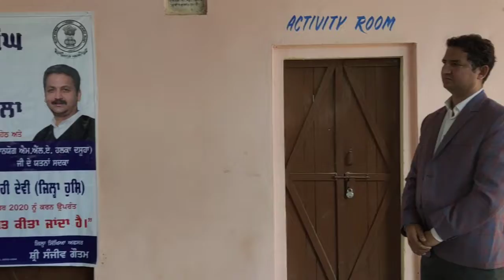November 28, 2020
ptm gssss Kamahi Devi awareness of corona virus by Anshika